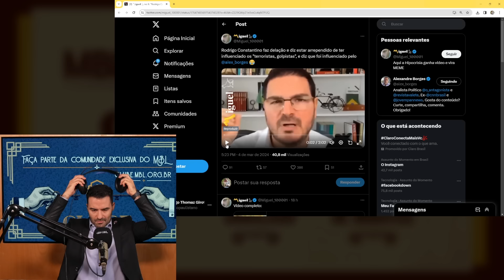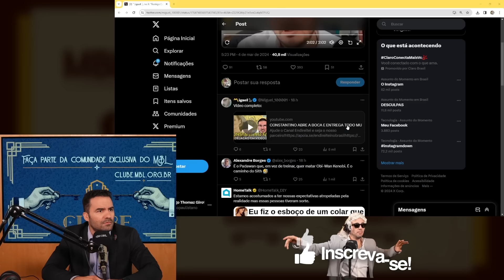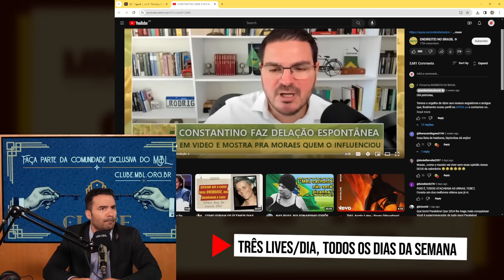CONSTANTINO FOI INFLUENCIADO | Cortes do @MBLiveTV ​